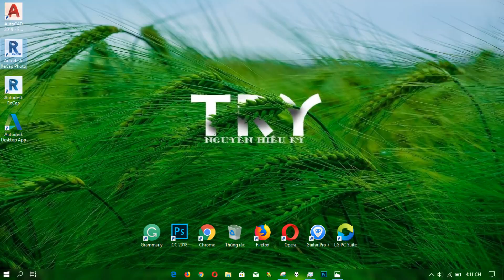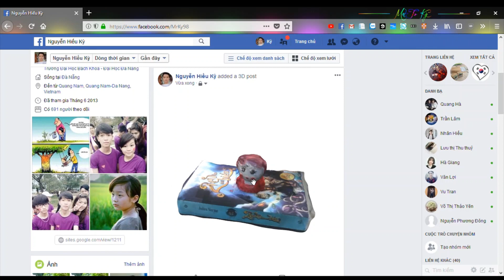Tạo mô hình 3D với Recap cực đơn giản bằng ảnh chụp. Create 3D object with Recap photo.